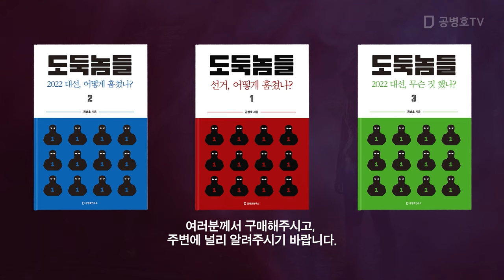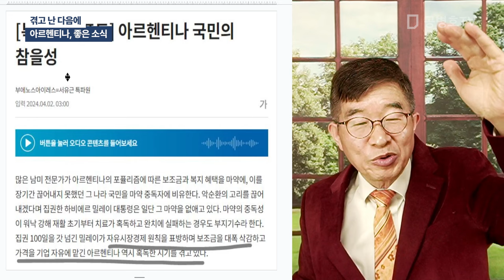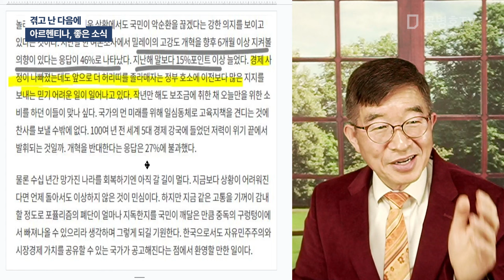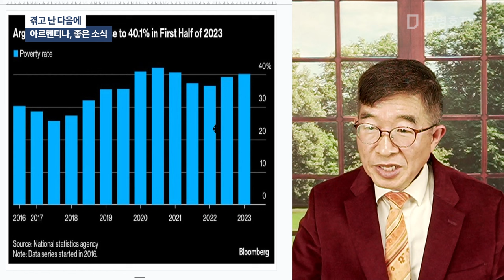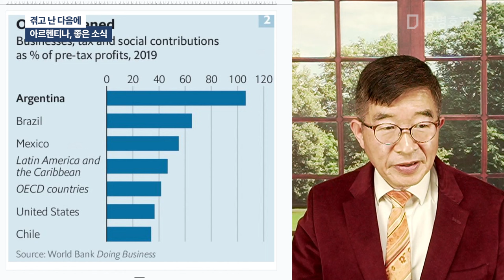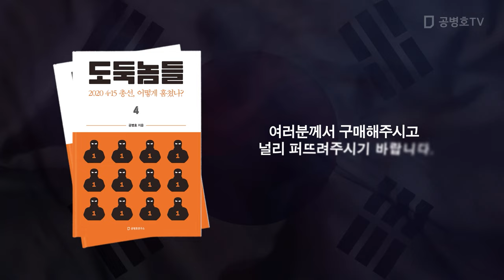겪고 난 다음에 / 아르헨티나, 좋은 소식 [공병호TV]